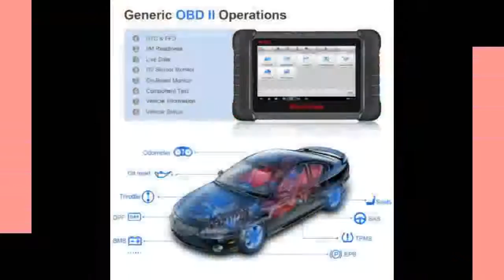Discount Price for Latest obd2 Scanner Swift Diagnosis Functions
Brand Name:AutelItem Type:Code Readers & Scan ToolsSpecial Features:WifiLanguage:Korea,German,Italian,Russian,Dutch,Portuguese,Spanish,Swedish,French,EnglishHardware Version:2018 NewestSoftware Version:2018 NewestSoftware Update:YesType:Diagnostic ToolModel:Autel Maxidas DS808KOperating System:Android4.4.4Processor:Cortex-A9 processor (1.5 GHz)Memory:SSD 32GBDisplay:7-inch LCD Capacitive Touchscreen